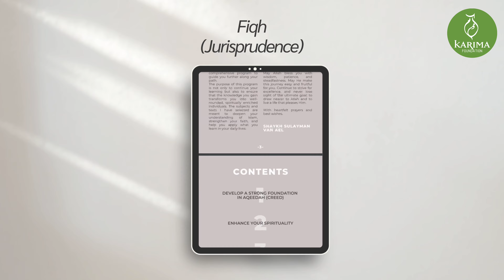Self-Study Guide Here | 3-Year Islamic Learning Plan | Shaykh Sulayman Van Ael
Sign up to our Free Community with all of our courses

Check out our Community website where we host all our premium content